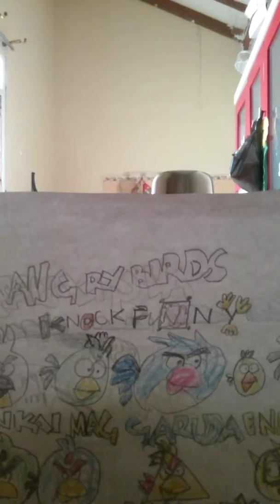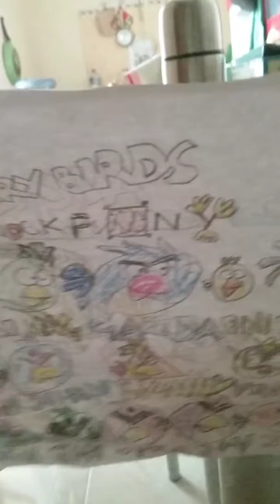Angrybird knock funny gambar ada 20 karakter